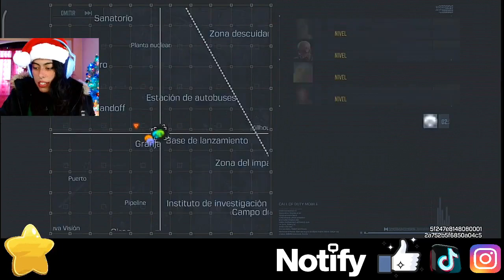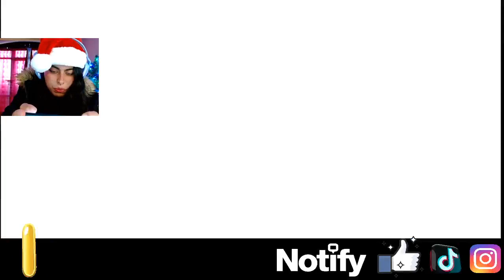[Fani game Live] Feliz navidad-#5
Feliz navidad-#5